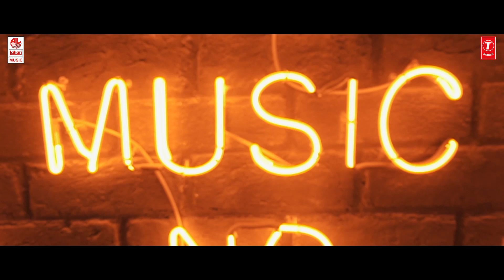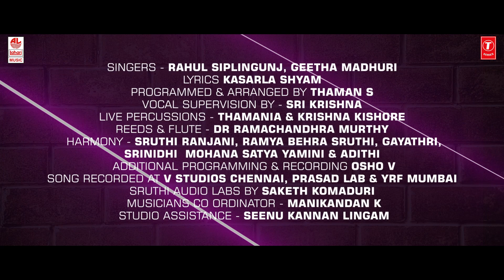Thakita Thakita Lyrical Video | Prati Roju Pandaage | Sai Tej | Raashi Khanna | Maruthi | Thaman S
Watch Thakita Thakita Lyrical Song from Prati Roju Pandaage New Telugu Movie.

PratiRojuPandaage Latest 2019 Movie ft. Sai Dharam Tej, Raashi Khanna. Directed by Maruthi. Music by Thaman S. Produced by Bunny Vas On GA2 Pictures & UV Creations.

Song Details

Singers - Rahul Siplingunj
Geetha Madhuri
Vocal supervision by - sri krishna
Live percussions - thamania & krishna Kishore
Reeds & flute - dr Ramachandhra murthy
Harmony - Sruthi Ranjani , Ramya behra Sruthi, Gayathri , Srinidhi  Mohana Satya Yamini & adithi
Additional programming & recording osho V
Song recorded at V studios chennai
Prasad lab & YRF Mumbai
Sruthi audio labs by Saketh komaduri
Musicians co ordinator - Manikandan K

Pratiroju Pandaage Movie Details :

Starring : Sai Dharam Tej, Raashi Khanna
Written & Directed by Maruthi.
Produced by Bunny Vas On (GA2 Pictures & UV Creations)
Co-Produced by SKN
Cinematographer: Jaya Kumar

1) Thakita Thakita

2) Thakita Thakita Puttinaroje

3) Thakita Thakita Neekai Nuvve

4) Thakita Thakita Ekkithe Fligtu